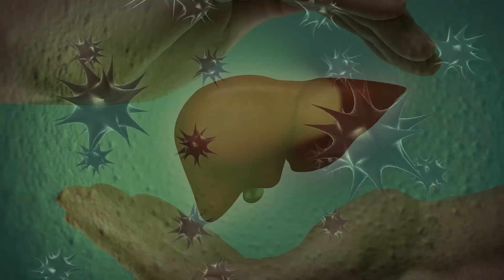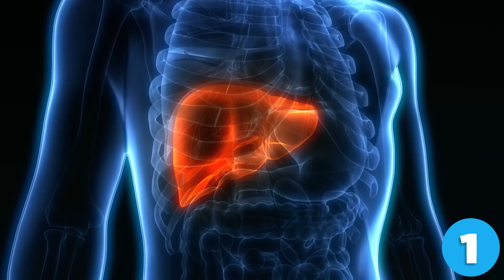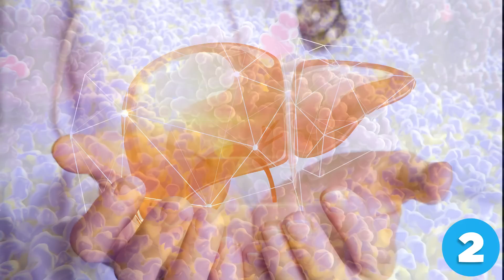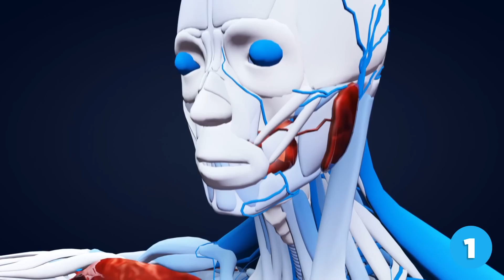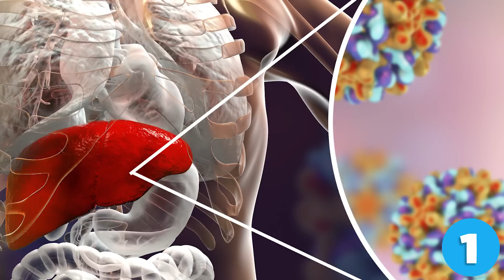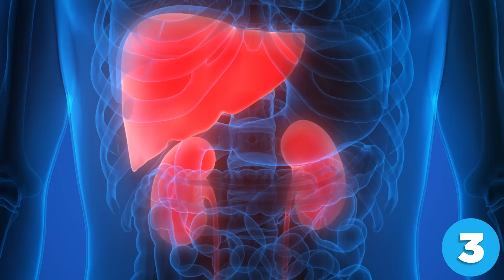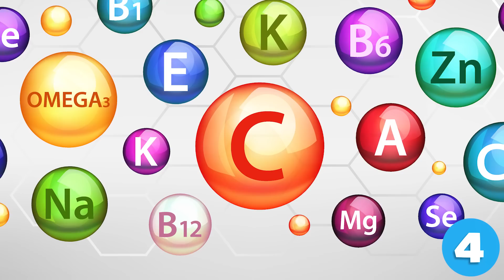Diese 6 Warnsignale zeigen, dass deine Leber voller Gift ist!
Schrittanleitungen :) LG